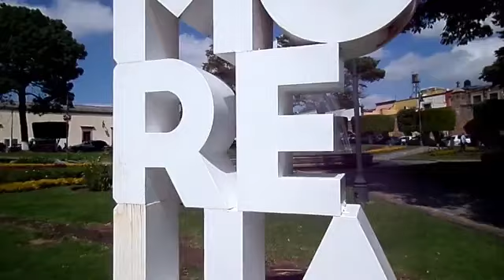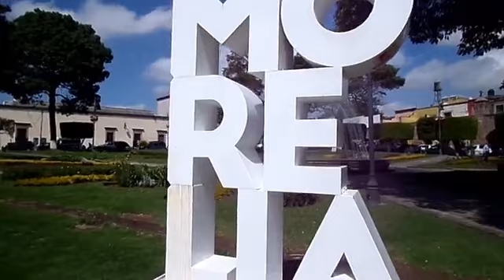1.- CAMPAÑAS A PRESIDENCIAS Y DIPUTACIONES | 2.- 3a. GUERRA MUNDIAL | Pulso Michoacano, 15/04/24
1.- INICIO DE LAS CAMPAÑAS A PRESIDENCIAS Y DIPUTACIONES  | 2.- TROMPETAS DE GUERRA RUMBO A LA 3a. GUERRA MUNDIAL  |  Pulso Michoacano, 15 abril 2024